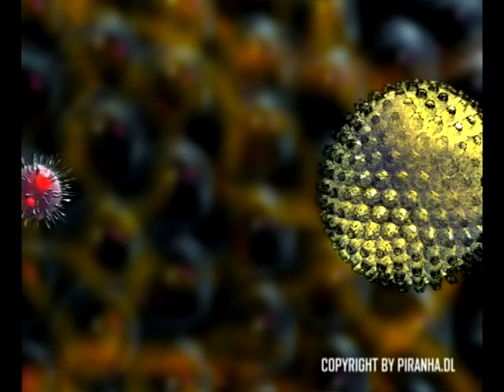Infulenza A H5N1 - Hepatitis B - HIV Viruses 3D Animation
Influenza A/H5N1 - hepatitis B virus (HBV) - Human immunodeficiency virus (HIV) in a 3D Animation